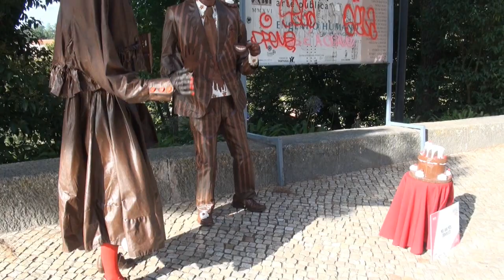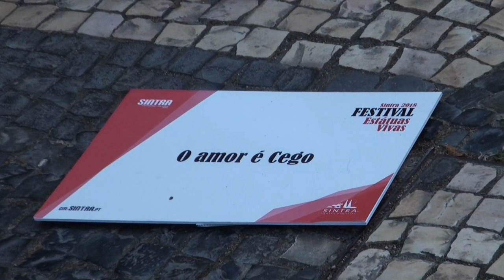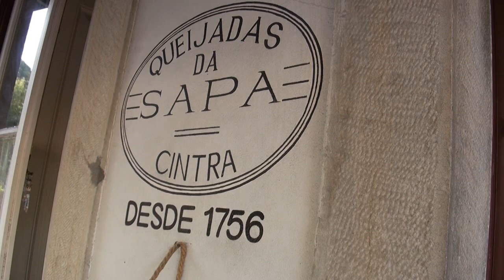ESTÁTUAS VIVAS EM SINTRA